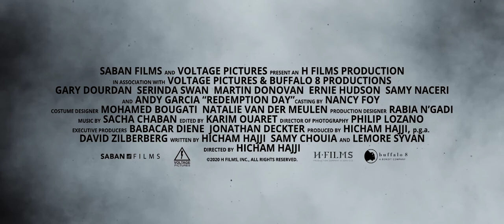Redemption Day English Movie Trailer [2020]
Having just returned home, decorated U.S. Marine Captain Brad Paxton's (Gary Dourdan) wife, Kate, is kidnapped by a terrorist group while working in Morocco. He is forced back into action for a daring and deadly operation to save the woman he loves.